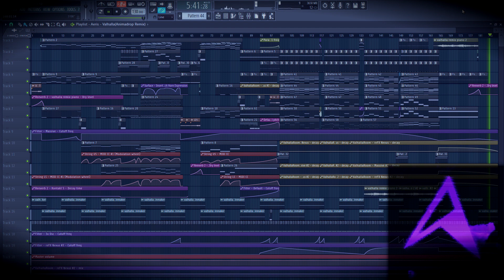Aeris - Valhalla(Animadrop Remix)